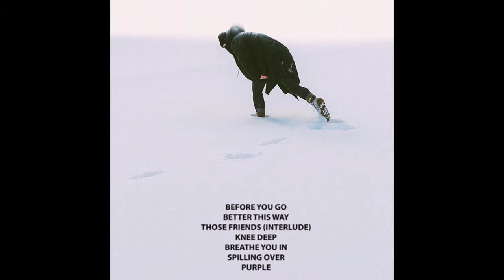FITZGERVLD - Spilling Over (Official Audio)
Written, produced & mixed by FITZGERVLD
Mastered by Arnel Ethier at Royal Studio
Artwork: Frank Hoeshell

Listen to "The Valley" on your favourite streaming service here:
fanlink.to/THEVALLEY